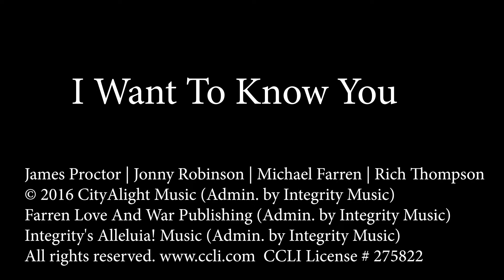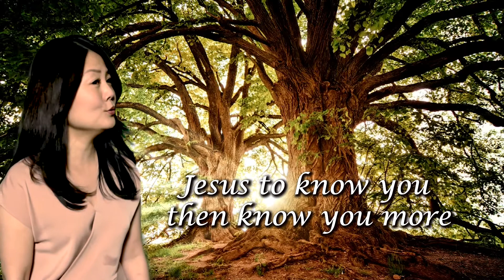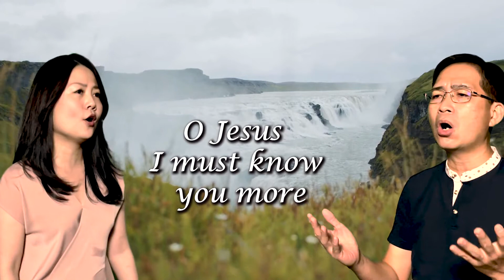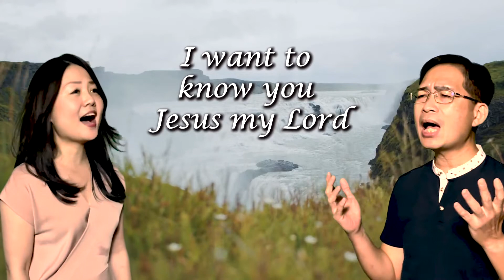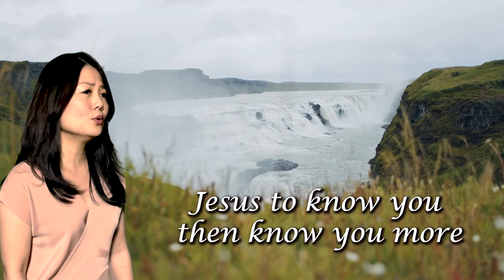I Want to Know You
I've tried in vain a thousand ways
My fears to quell my hopes to raise
But what I need your word has said
Is ever only Jesus

You died you live you reign you plead
There's love in all your words and deeds
This weary heart finds all it needs
In ever only Jesus

I want to know you Jesus my Lord
King of the Heavens king of my soul
I trade my treasure and all my rewards
Jesus to know you then know you more

Though some should curse me for your name
I have no fear I have no shame
You stand with me for all my days
My ever only Jesus

Like wave after wave on the ocean
Like all of the sand on the shore
Your beauty and glory are endless
O Jesus I must know you more

James Proctor | Jonny Robinson | Michael Farren | Rich Thompson